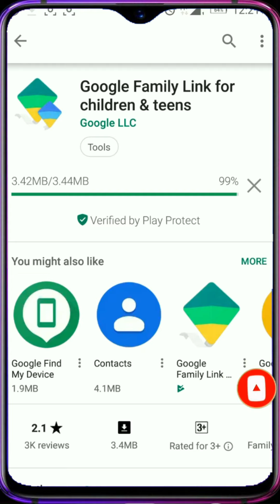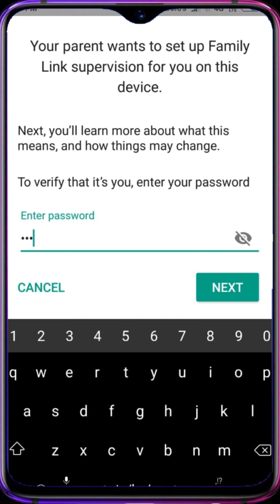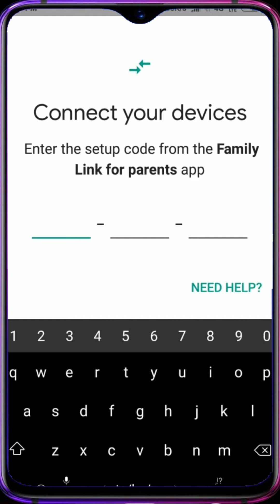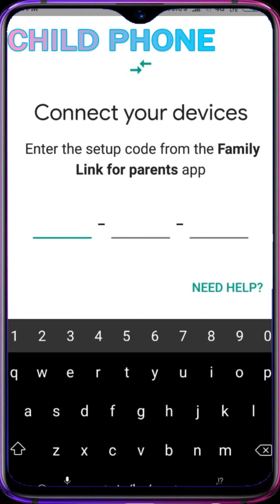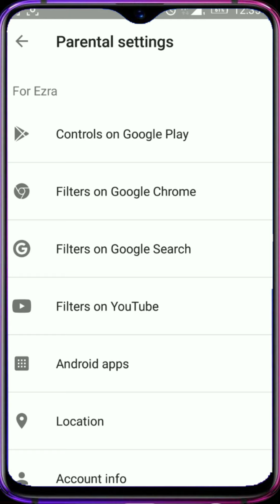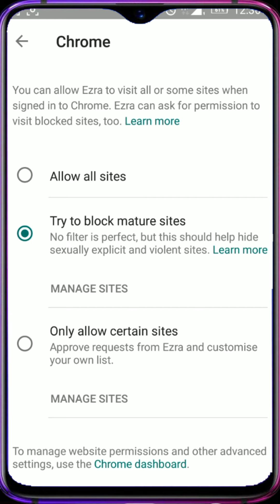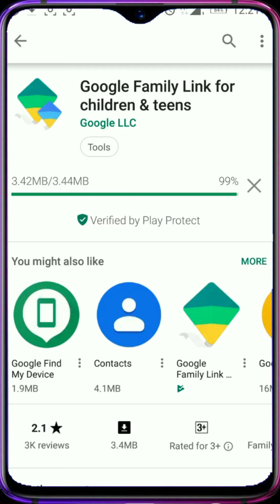எந்த Smartphone உங்கள் கட்டுபாட்டில் கொண்டுவரலாம்!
உங்கள் Children Smartphone இல் என்ன பார்கிறார்கள், என்ன செய்கிறார்கள், என்ன App Block செய்யலாம் என அனைத்தயும் Hack செய்து உங்கள் Phone இல் இருந்தே எப்படி பார்க்கலாம் என இந்த வீடியோவில் காணலாம். How to track location and control Smartphone, see message, Browsing History, Apps camera with FamilyLink Application | Tech In Tamil